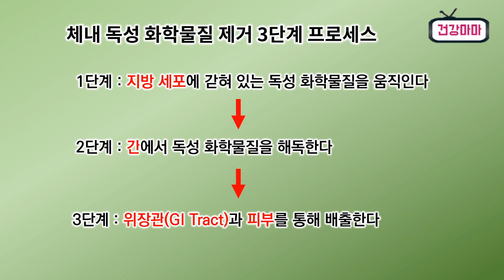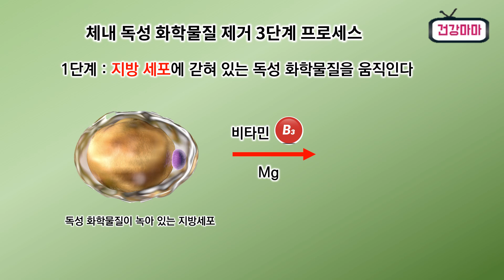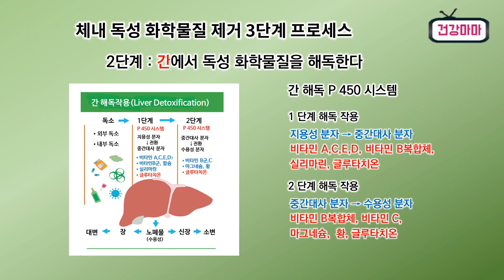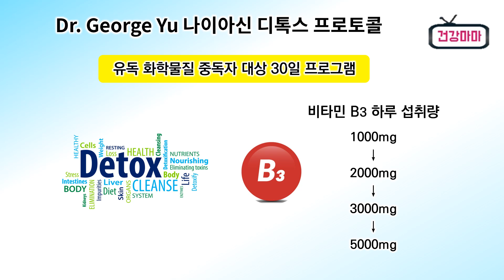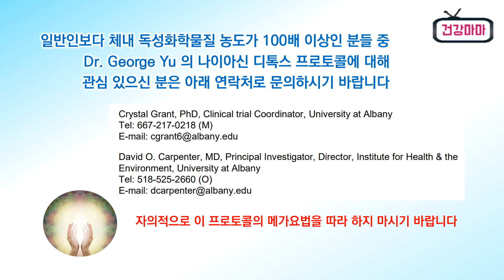[약물중독디톡스] 비타민 B3 나이아신 섭취와 땀을 흘리는 운동과 사우나로 체내 독성 화학물질을 해독한다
비타민 B3 나이아신 섭취와 땀을 흘리는 운동과 사우나로 체내 독성 화학물질을 해독한다